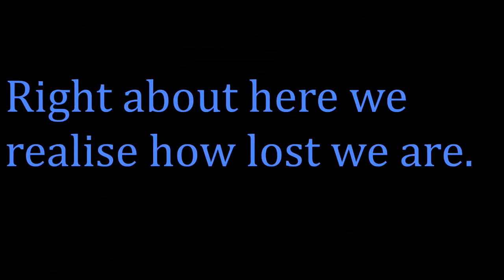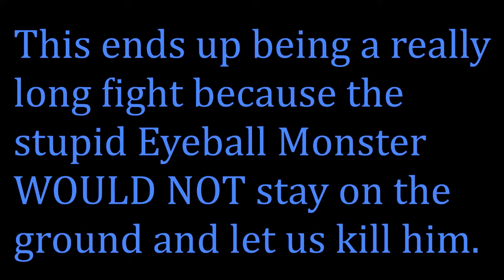Let's Play Secret of Mana 2 Part 28 Light Gazer Gazes at some Light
They say, a great secret is hidden in the Ancient Temple of Light.  They lied.  It's just Light Gazer.